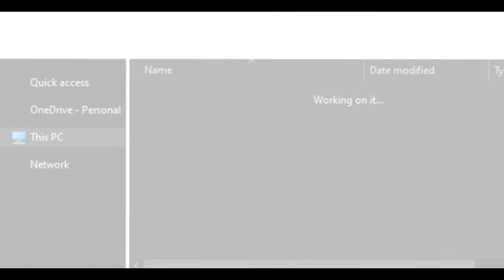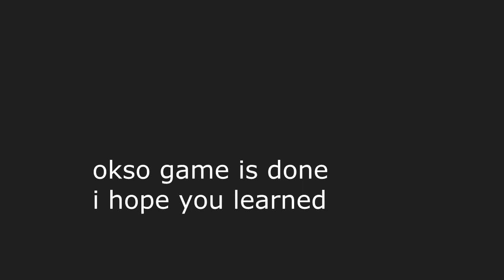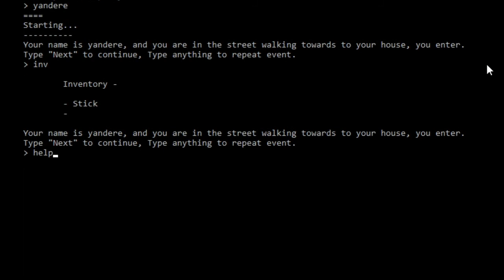making a simple text game with python (with else if statements)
elif:
                      elif:
         elif:
              elif:
    elif:
         elif:
 elif:
                               elif:
         elif:

i learned this from mr sensei epic nohomo yandere dev i hope you're inspired

ok learned it, python is very easy i dont guarantee much but definitely 69% guaranteed easy

okbye